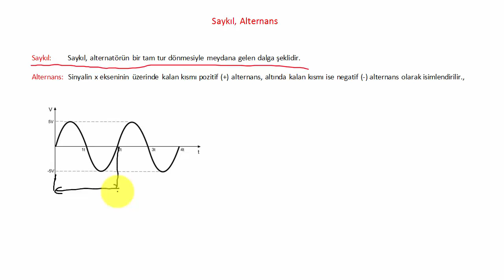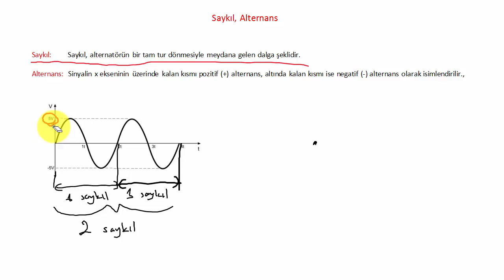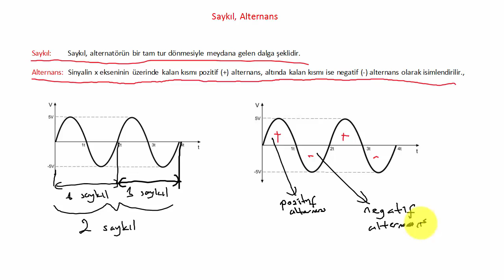AC DEVRE ANALİZİ DERSLERİ: Saykıl ve Alternans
Bu derste, sinüzoidal sinyalde saykıl ve alternans kavramları anlatılmıştır.

Saykıl, alternatörün bir tam tur dönmesiyle oluşan dalga şeklidir. Alternans ise sinyalin pozitif ve negatif kısımlarına verilen isimdir.

Saniyedeki salınım sayısına ise FREKANS denir. Bir saykılın oluşması için geçen süreye PERİYOT denir.

Sinüzoidal kaynaklar, zamanla yönü ve şiddeti değişen akım ve gerilim üretirler. Bu derste zamanla değişen bir AC sinyale ait gerilim parametreleri anlatılmıştır.

Etkin ya da efektif değer (RMS Değeri), alternatif akımda en çok kullanılan değerdir. Ölçü aletlerinde ölçülen akım ve gerilim değerleri etkin değerlerdir.

AC Devre Analizi ile zamanla değişen gerilim ve akım kaynakları içeren devreler üzerinde durulur.

Frekans, periyodun çarpmaya göre tersidir. Yani f=1/T'dir.

AC akım, zamana göre yönü ve şiddeti değişen akımdır.
DC akım, zamana göre yönü ve şiddeti değişmeyen akımdır.